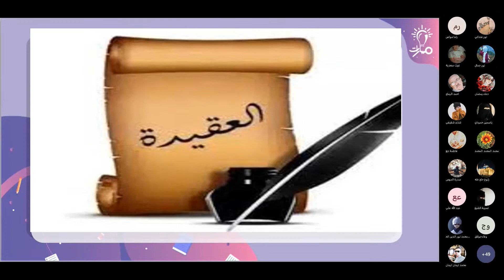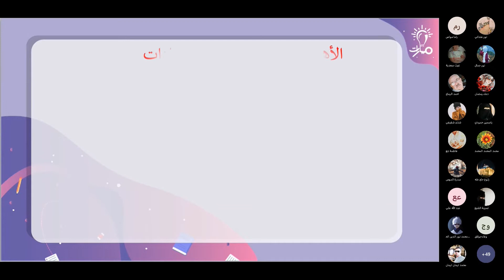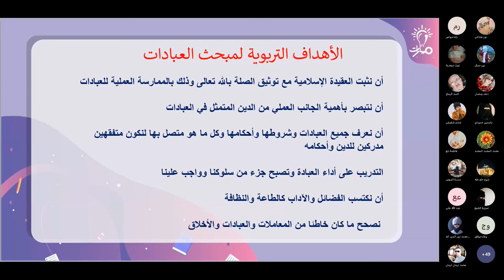الأهداف التربوية لمادة التربية الإسلامية لقسم العبادات والعقيدة تربية إسلامية تاسع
شرح مالأهداف التربوية لمادة التربية الإسلامية لقسم العبادات والعقيدة في كتاب التربية الإسلامية للصف التاسع - منهاج شمال غرب سوريا